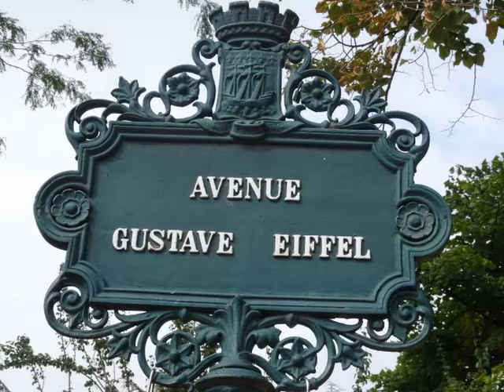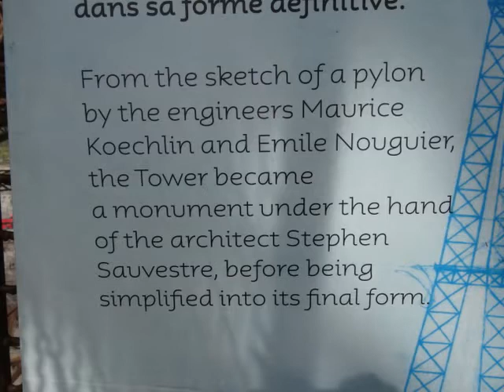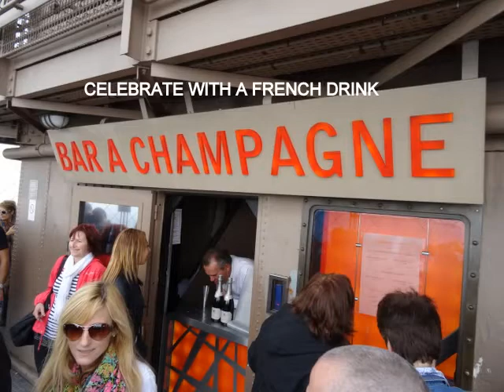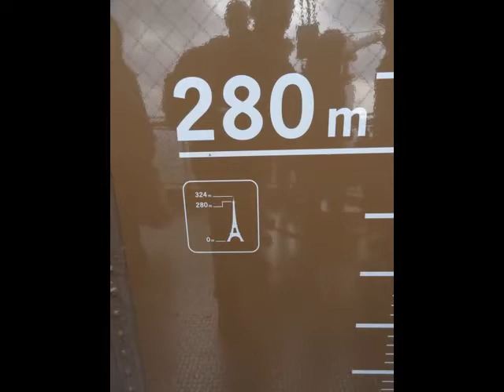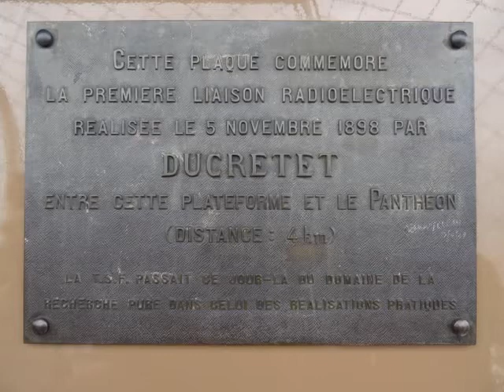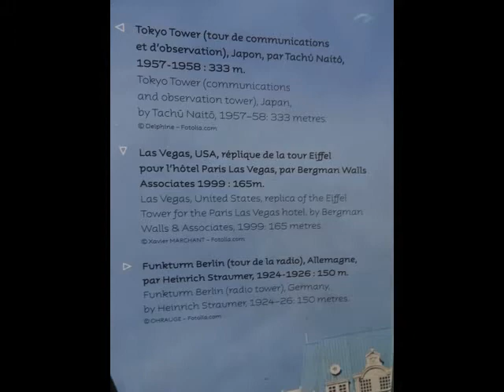PARIS EIFL TOWER CLIMB SEPT 29 2013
Paris Eiffel Tower Climb